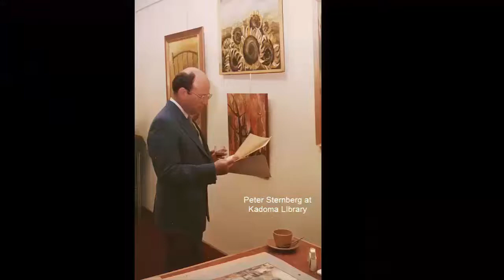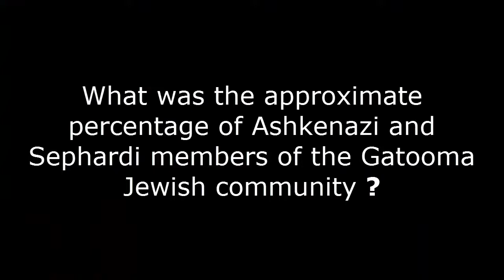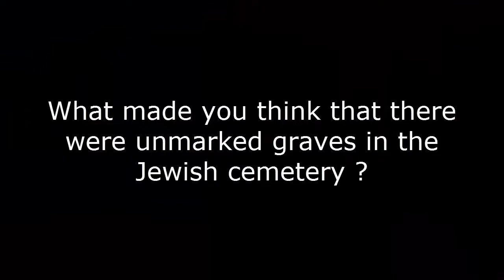sternberg part2 take2 (via Skype)